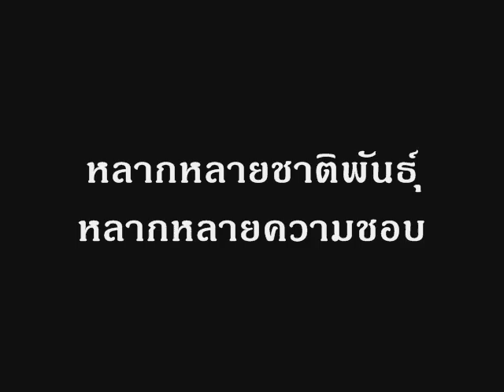[Trip Gang] Teaser - Trip#8 Chiangmai-Doi Samuedao